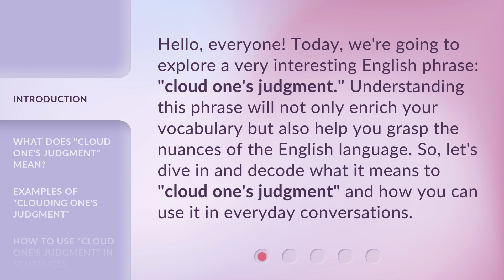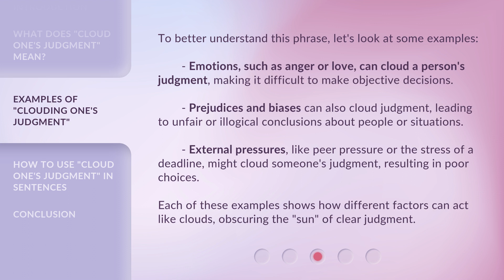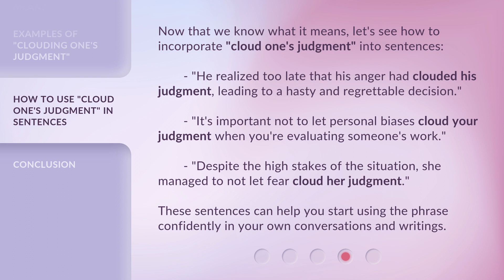Understanding "Cloud One's Judgment"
Unraveling Cloud One's Judgment • Dive into the mysterious world of Cloud One's Judgment and uncover its secrets in this captivating video.

00:00 • Introduction - Understanding "Cloud One's Judgment"
00:33 • What Does "Cloud One's Judgment" Mean?
01:14 • Examples of "Clouding One's Judgment"
01:56 • How to Use "Cloud One's Judgment" in Sentences